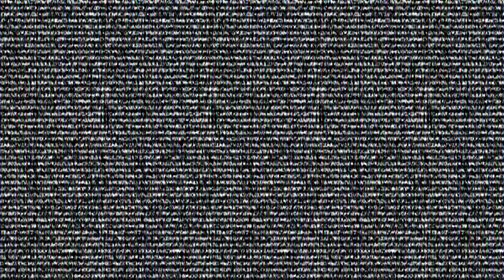[핑맨] GTA5 핑맨의 일상 [당신의 7분을 뺏겠습니다] 하이라이트 Funny Moments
GTA5 핑맨의 일상 [당신의 7분을 뺏겠습니다] 하이라이트 Funny Moments

▶ 영상 편집 : 핑맨